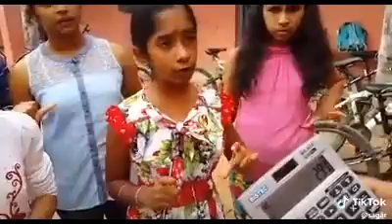What a fast brain of these girls so fast calculation unbelievable share and support them 🙏